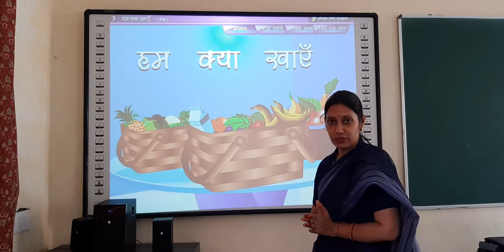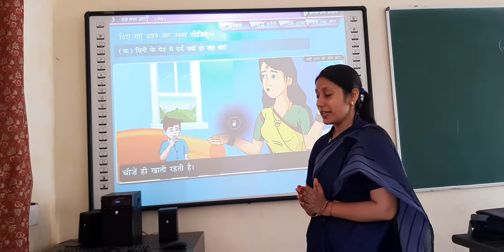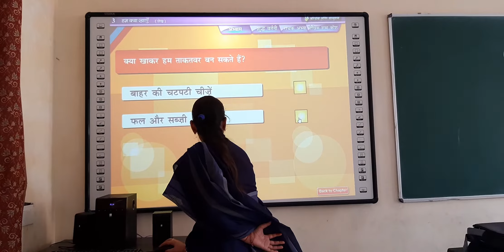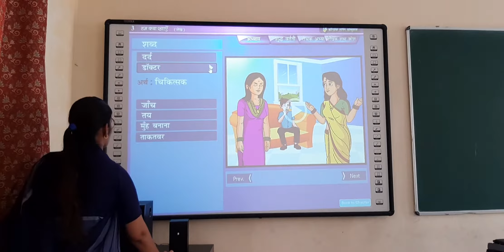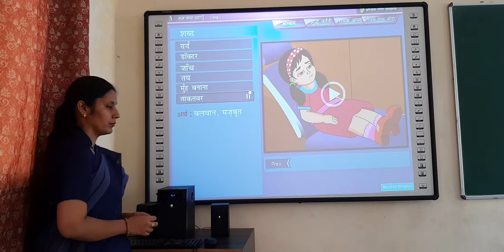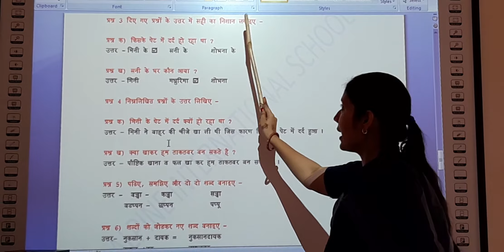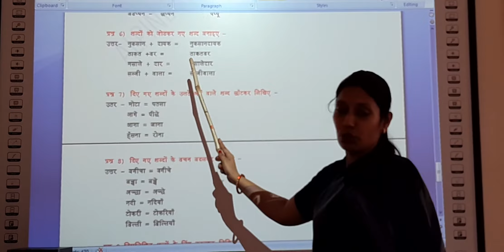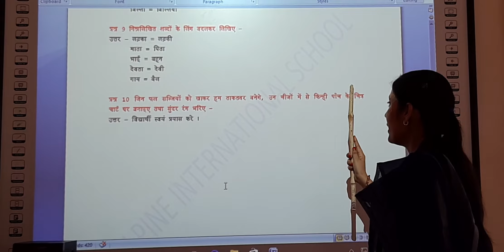Class 2 Hindi ( Chapter- 3 Hum kya khayen )